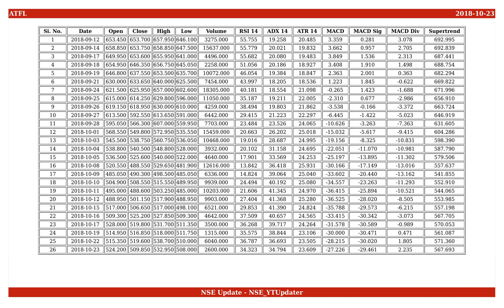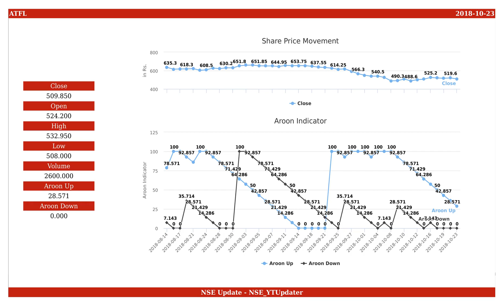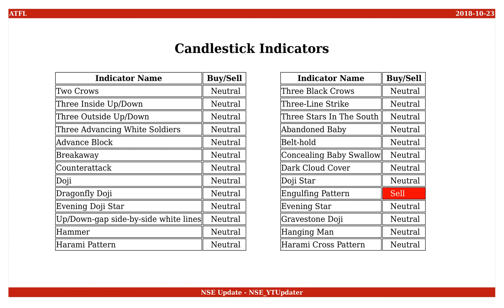Agro Tech Foods, NSE ID - ATFL, BSE ID - 500215 Dt. 2018-10-23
This is an educational video on technical indicators of Agro Tech Foods as of 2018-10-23.

Few Informations on the stock are :
NSE Name : ATFL
BSE Name : 500215
ISIN Number : INE209A01019

An Outlook on the share values are :
Open : 524.200
High : 532.950
Low : 508.000
Close : 509.850